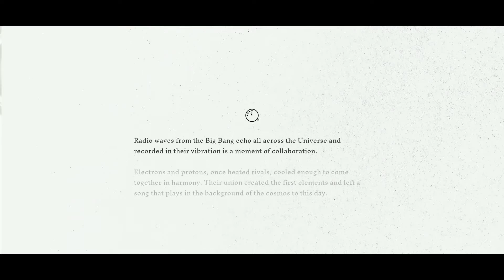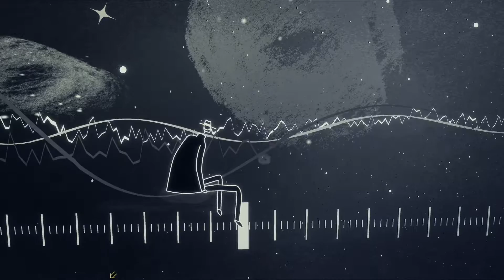Genesis Noir Demo XBOXONE